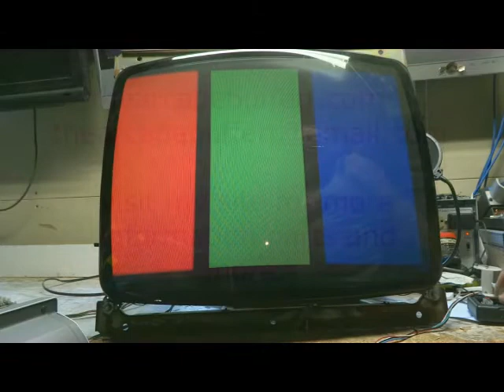25" K7000a, Scott K.